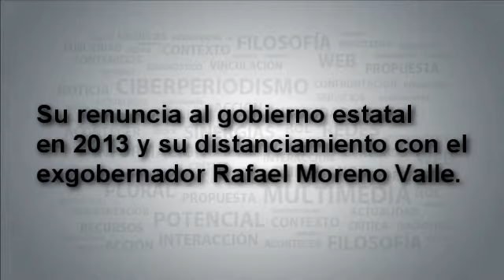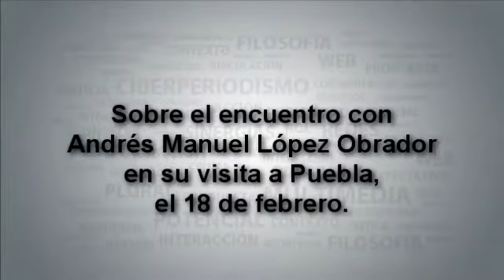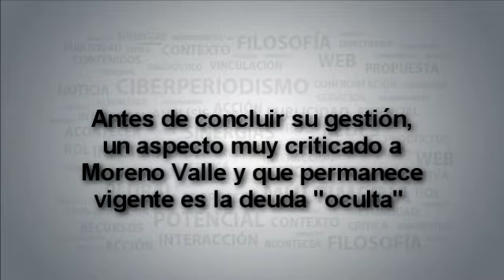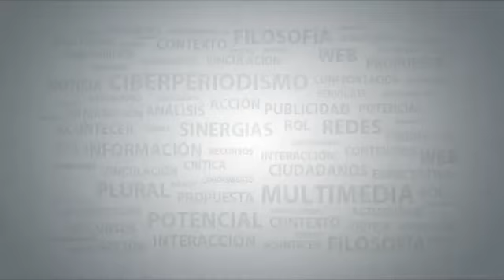Fernando Manzanilla critica "opacidad" en obras de Moreno Valle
El exsecretario General de Gobierno, Fernando Manzanilla Prieto, criticó la falta de transparencia del exgobernador Rafael Moreno Valle en sus obras financiadas por PPS.